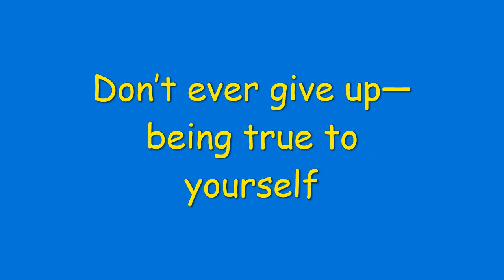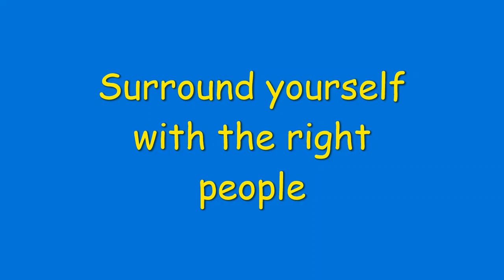How to have a Winning Mind Set!!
Winning is Everyone`s Right